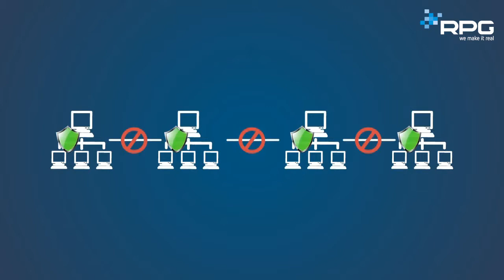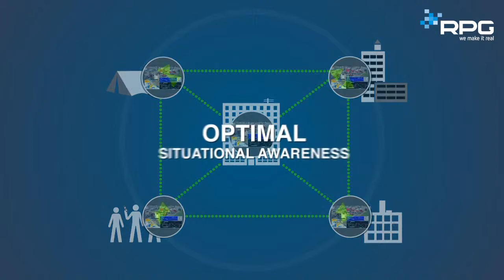Activu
Esquema animado sobre el funcionamiento de Activu, una potente solución software basada en red para la gestión de la información visual en entornos de misión crítica.